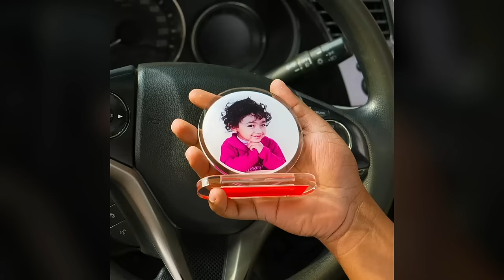Design Your Own Photo Car Dashboard Stand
printshoppy ,custom mobile case,custom mobile cover , custom mobile case online , personalized photo frames,custom photo frames,
personalized wall clocks,custom wall clocks,custom keychains,snapbooks,custom sipper water bottles
water bottles,mobile covers , Photo Fridge Magnets ,custom mugs ,mugs ,photo mug printing
personalized mugs ,custom bill books